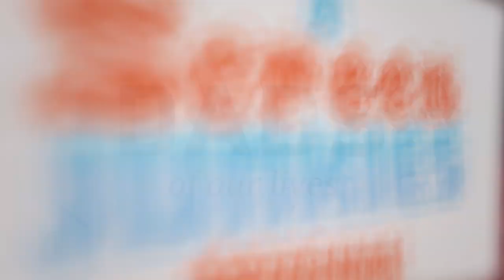Happy Father’s Day, Jerry Maguire! (with Jonathan Lipnicki) – Dads of Our Lives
More videos celebrating Father's Day!

Show Me The Father's Day! The Kid from Jerry Maguire honors his epic father figure, Tom Cruise. The human head weighs 8 pounds, but a father's heart weighs . . . a lot more.

ScreenJunkies was excited to team up with Made Man, who is honoring Dad all month long. June is ForFathers

Written by Erica Russell, Spencer Gilbert
Directed by Casey Casseday
Prouder CJ Schmidt
Executive Producer Andy Signore
Editor Marcus Koos